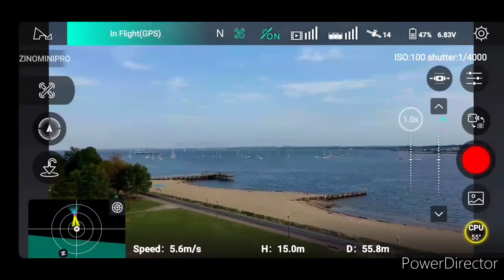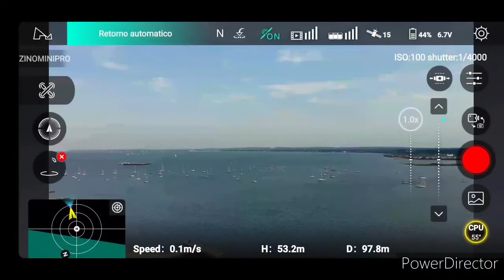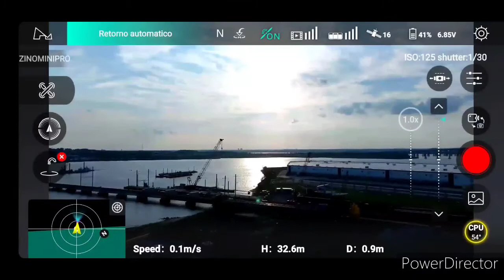zino mini pro probando app y primer vuelo